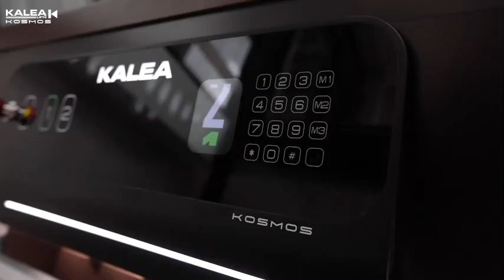Kosmos K70 lắp đặt cho công trình biệt thự tại Quảng Đông | Thang máy gia đình Kalea Việt Nam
Với ưu điểm nổi trội về kết cấu thông minh, dễ dàng thi công - thang máy gia đình Kalea nói chung và Kosmos K70 nói riêng có thể lắp đặt linh hoạt ở nhiều vị trí khác nhau trong nhà. Trong đó có những vị trí rất đặc biệt, "độc nhất vô nhị", như là ở khoảng thông tầng của ban công tại một biệt thự ở Quảng Đông - Trung Quốc.

Thông tin công trình:
Vị trí lắp thang: khoảng thông tầng của ban công
Số điểm dừng: 2
Màu thang: Metallic Bronze
Kích thước sàn thang: 1000 x1267 mm
Kích thước thông thủy: khoảng 1420 x 1430 mm

THANG MÁY KALEA VIỆT NAM
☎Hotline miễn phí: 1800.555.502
🏢VP Hà Nội: P.203, Tầng 2, Tòa nhà HITC 239 Xuân Thủy, Q. Cầu Giấy, Tp. Hà Nội
🏢VP Hồ Chí Minh: Số 86 đường B2, Khu nhà phố Saritown, KĐT SaLa, P. An Lợi Đông, Q. 2, Tp. Hồ Chí Minh